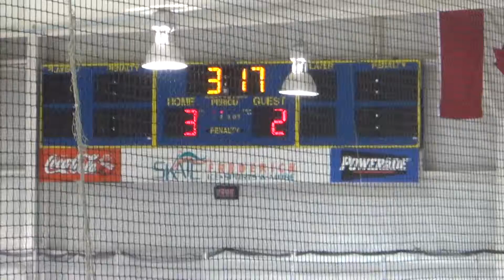2nd Period 23 of 26 GOAL AGAINST 4 00036